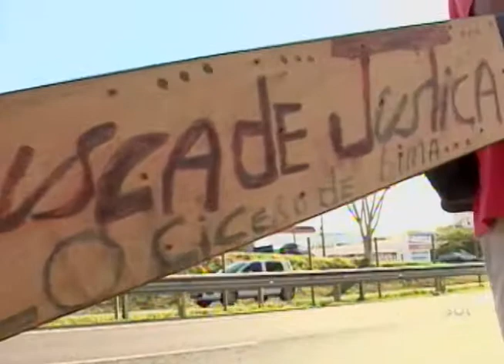Peregrino carrega cruz de cinco metros de altura pelas rodovias da região